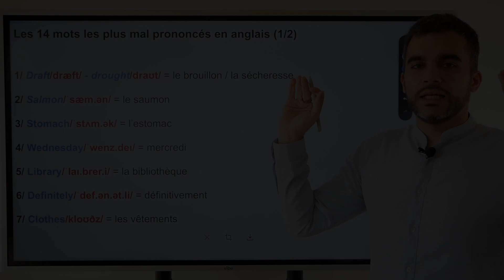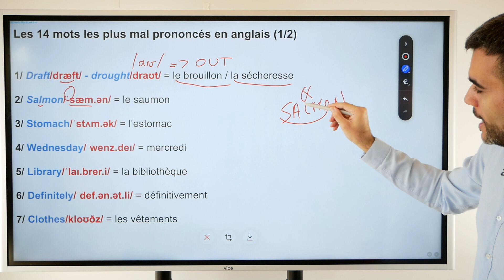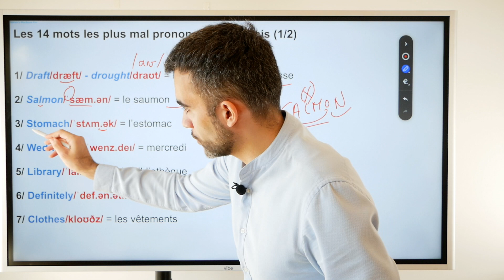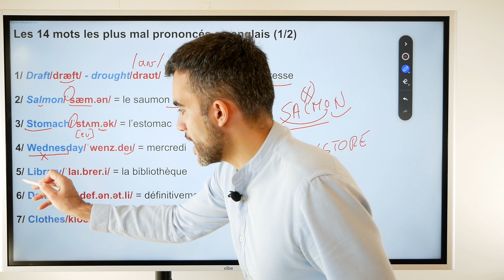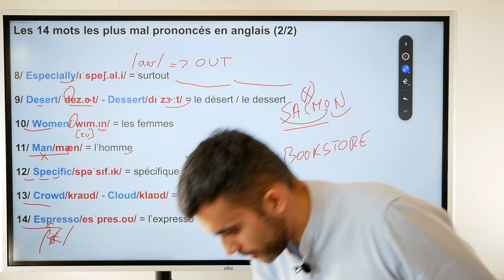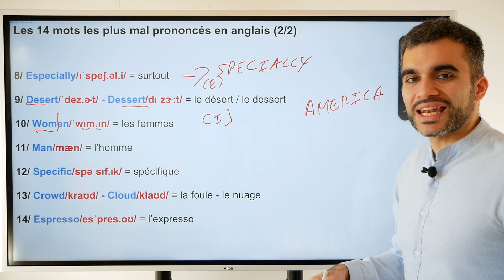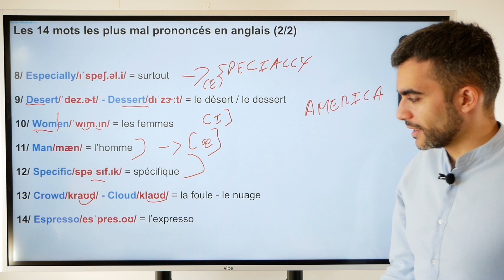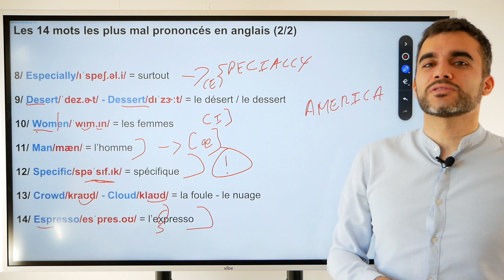Savez-Vous Dire Les 14 Mots les Plus Mal Prononcés en Anglais